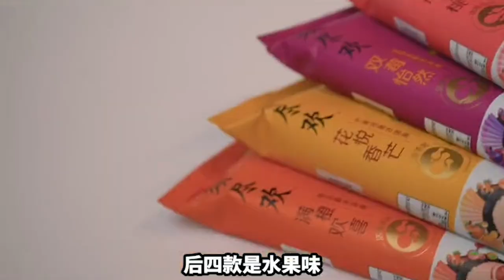【信口開飯】網紅冰淇淋 風靡全網的高端冰淇淋味道到底如何？外賣也有盲盒？小伙買來一盒，看看跟實際價格差多少？海底撈奶茶？和其他家究竟有啥不同！神奇瓶子！一口咬下去就是吃蘋果的聲音？M12涮火鍋啥味道？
本期內容如下：
00:00 冰激凌中的香奈兒
01:42 外賣盲盒里居然有它？！
03:14 在海底撈喝奶茶還有這種服務？
04:32 能咬出蘋果聲音的瓶子
04:55 富貴吃飯——M12涮火鍋？